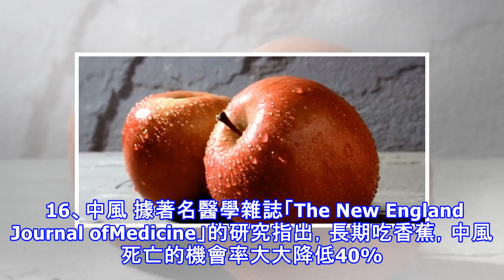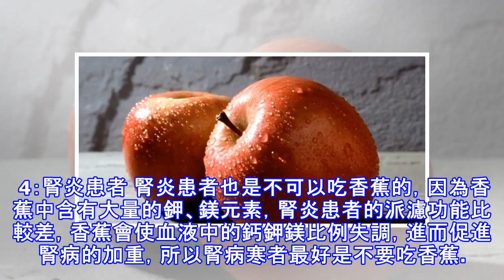驚！90%的人不知道，長期吃這個水果，才能預防「中風死亡」！轉載一次救人一命！！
加入好友，分享好文給親朋好友！ -- 「香蕉」是很常見的水果，雖然價格動盪，不過還是經常出現在銼冰店、餐廳甜點上，因為它是對人體有超多好處的水果! 本東京大學教授山崎利用動物試驗，比較了香蕉、葡萄、蘋果、西瓜、鳳梨、梨子、柿子等多種水果的免疫活性，結果證實其中以香蕉的效果最好。 能夠增加白血球，改善免疫系統的功能，還會產生攻擊異常細胞的物質TNF(腫瘤壞死因子)。山崎教授的試驗也發現，香蕉愈成熟即表皮上黑斑愈多，它的免疫活性也就愈高。所以從現在開始要吃熟一點的香蕉唷! 香蕉不會使白血球盲目增長，只有在數量少的時候才會大幅度增加。因此，專家們研究認為，香蕉具有的免疫啟動作用比較溫和,在人體狀態...